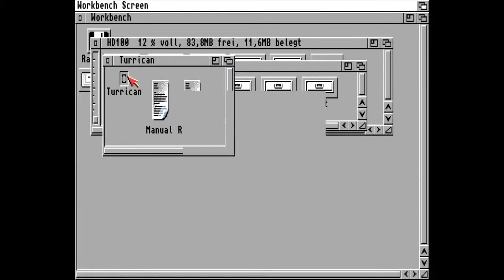Turrican (Amiga)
Turrican came out for the Amiga in 1990 like the C64 version. Turrican can be described as a cross between Metroid and Psycho-Nics Oscar. While the huge levels and the morph-ball function were inspired by Metroid, the overall graphics design and weapons were inspired by Psycho-Nics Oscar. Unlike many other action games of its time, Turrican did not force the player to complete a linear level. Instead, the player can explore each level and uncover secrets. The title screen of Turrican is based upon the Manowar album cover "Kings of Metal". Chris Huelsbeck composed the music for the Amiga conversion of Turrican and its successors.